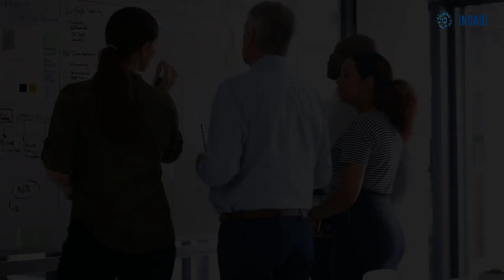Ep. 1 I What is INSAID? | Direct Talk with Manvender Singh, CEO of INSAID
Curious about INSAID, the premier data science and AI institute in India? We've got you covered! In this video, we're answering the most burning questions about INSAID, from its history and courses to everything else.

Discover what makes INSAID the top choice for data science and AI education in India, and learn about its inception from the CEO of INSAID, Manvender Singh.

So, if you're ready to get the inside scoop on INSAID, hit play and join us as we dive into the burning questions about this innovative institute.

Time Stamp:

0:38: What is INSAID?
1:20: When was INSAID founded?
2:32: Why choose INSAID?
3:33: What programs does INSAID offer?
4:47: Are the classes online or offline?

to explore world class courses!